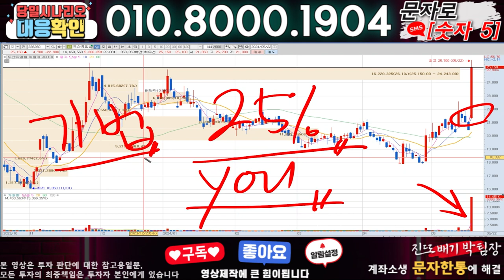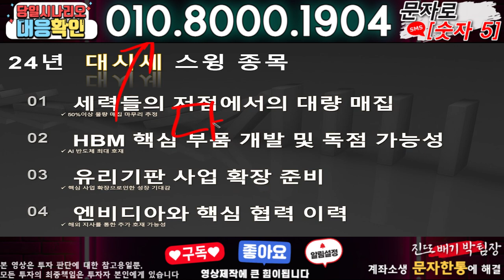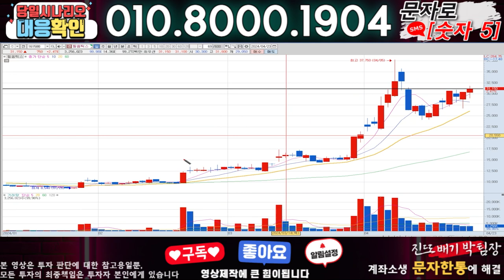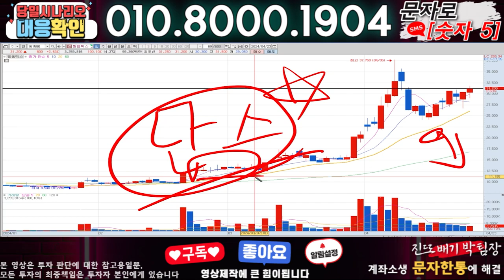엔젤로보틱스 ) 3분전 기습속보-공식입장발표!! 무슨일인가?